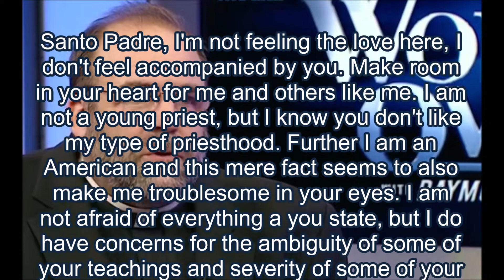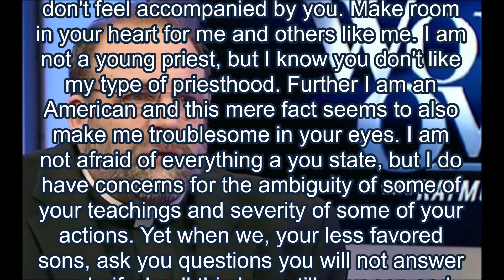Msgr Charles Pope Pours His Heart Out to Pope